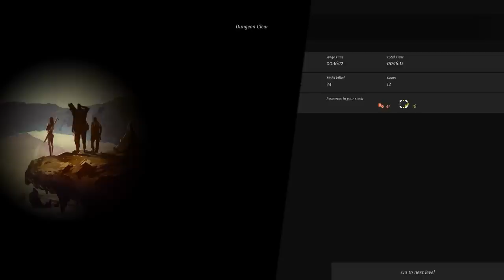Spielvorstellung Dungeon of the Endless 02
Dieses Spiel ist eine Gelungene Mischung aus vielen Genres, unter anderem hat es RPG, Roguelike und Basisaufbau Elemente. Das ganze ist jedes "Leben" neu, also der Dungeon, welche Helden man bekommt etc. Das Resourcenmanagement ist auch sehr interessant da man sie in die nächsten Level mitnimmt, geht man in Level 1 also auf Nummer sicher hat man in Level 2 weniger Resourcen.